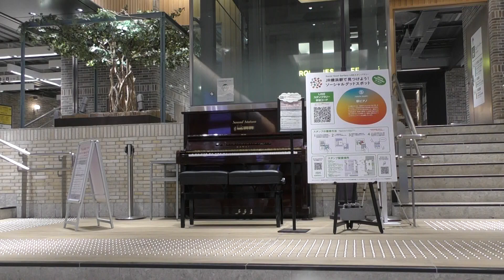癒し系ギター曲メドレー １・４放課後の音楽室(GONTITI) ２風の国(GONTITI) ３キャサリン Catherine (Earl Klugh アール・クルー) byピアノ即興詩人かわせひろし♪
2022/6/9　横浜駅ピアノ